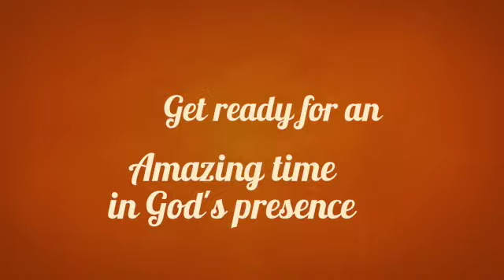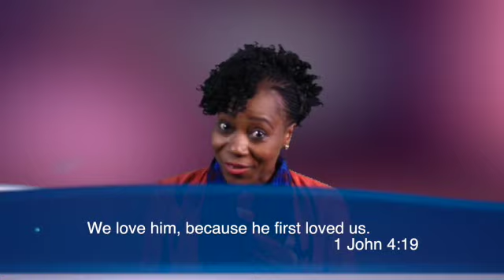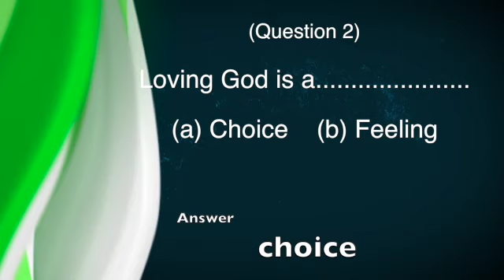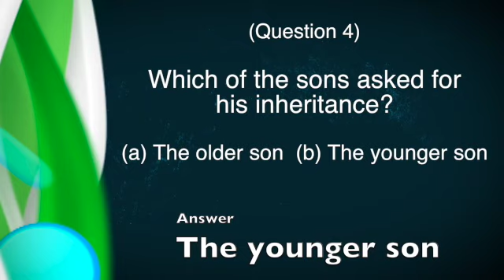Godly Seeds (Love 2)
CWCCI Junior Church.